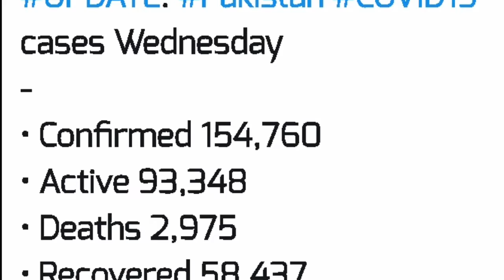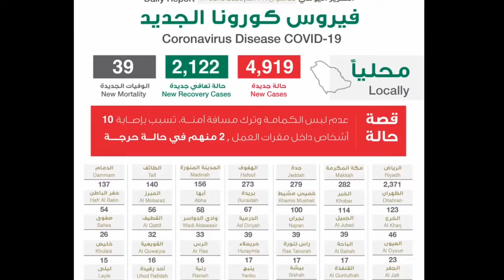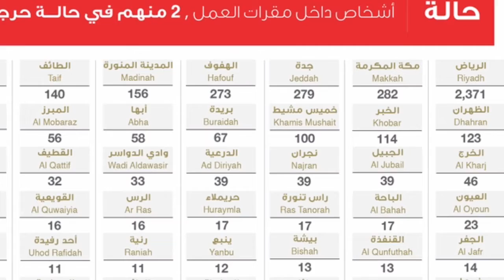how many cases of corona virus have been recorded in saudi arabia today 17-6-2020, MOI update saudi,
how many cases of corona virus have been recorded in saudi arabia today 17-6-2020, MOI update saudi arabia today, ksa corona update today, corona update today saudi arabia,